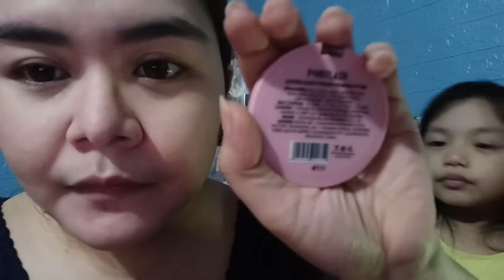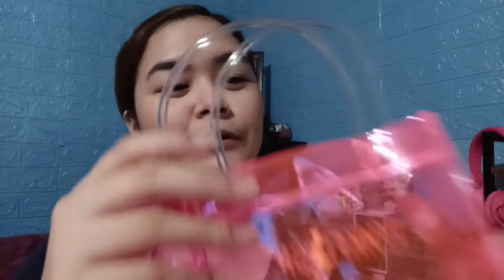Pinkflash Make Up Review| Sulit nga ba?